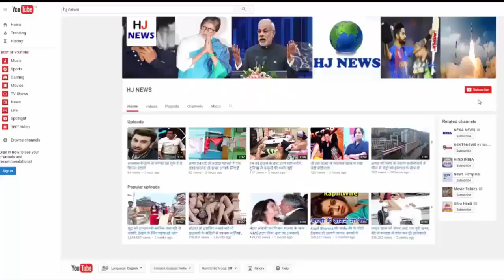गेंद समझकर जिससे खेल रहे थे बच्चे, सच्चाई देखकर फटी रह गई लोगों की आंखें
You must have heard such incidents many times when people roaming on the seashore got valuable things or treasures. But today's event is the most different. If there were some slight negligence in this, many people would die.
Kelly Grewal, who lives in Wales in the UK, went with her husband and two children to roam the Barry Port, walking across the sea. Then the eyes of their children fell on a strange thing. This was covered with oysters. None of them had ever seen such a thing before. Since, its shape was round, so the kids understood the ball and started playing with it.
Kelly also took photos with that strange thing of her children. Kelly had no idea at all with whom she was playing with her children, whom the children were enjoying with her hands, she was a bomb, because of which she could have died. Kelly then came back with her family, but the horrific truth of this strange thing came to her from the newspaper a few days later.
A few days later, Kelly read in the newspaper that from where he went to revolve, there was a sea bomb used during the Second World War. At first they thought that these bombs would have been found after their arrival. But calmingly, Kelly saw the photos of her children again. After this, they became alarmed by the fear. Actually, her child, who was playing the ball, was the same bomb. Only because of the oyster he deposited on it, he did not understand his reality.
Kelly told that it was quite scary to know that watching children play bombs in front of their eyes. In Future, he will keep his children away from any such thing.

HJ NEWS !!